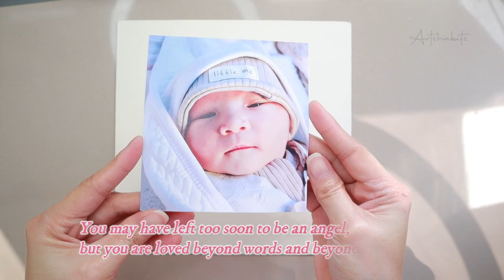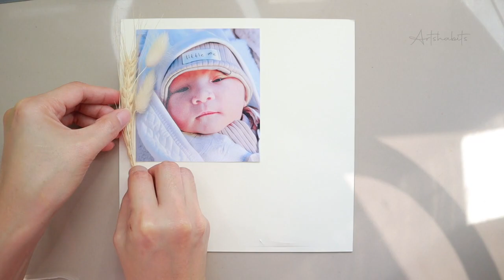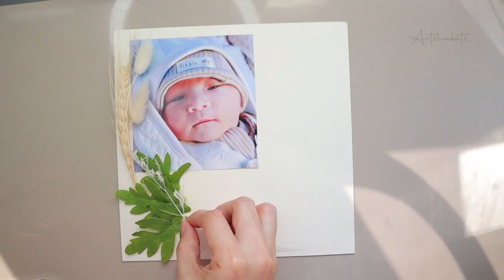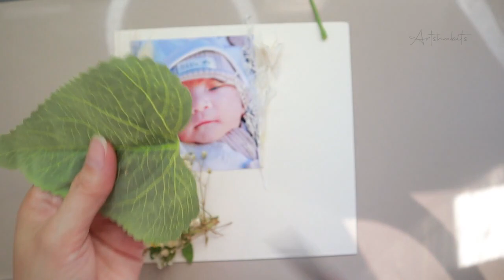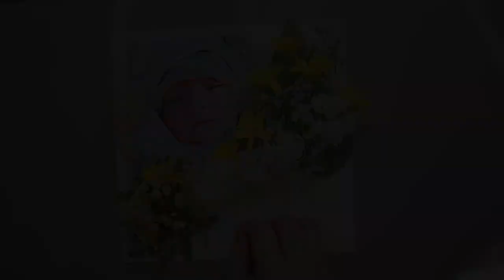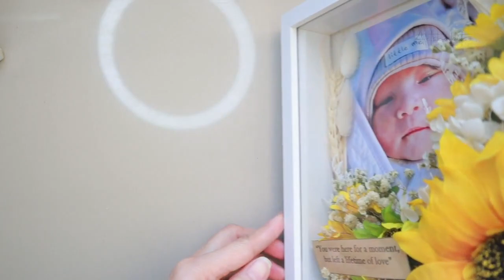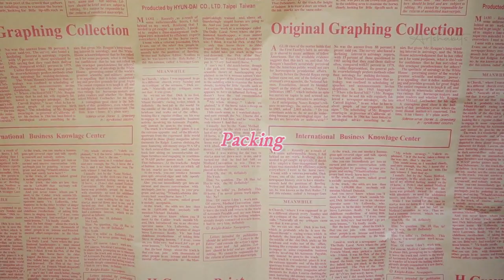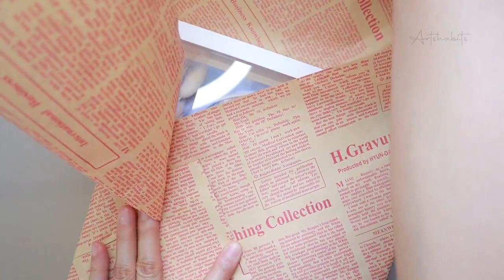Memorial Sunflower Shadow Box Frame | Sympathy gift ideas | keepsake gift ideas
Hello Lovelies
If you're looking for keepsake gift ideas that you can customize, you're in the right place! You can also use this idea for wedding souvenirs, birthday gifts and more.

I hope you enjoy this video. If you have any queries and request you can always ping me.

Resin Phone Holder - The Absolute Game Changer! (New Approach)
How To Create a Stunning Shadow Box with Flowers!!